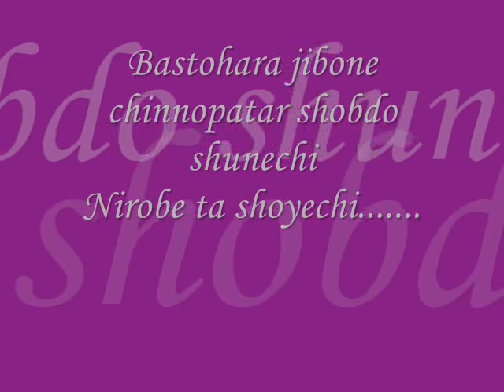ঠিকানা যা দিয়েছো খুঁজে পাইনি রুপঙ্কর YouTube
sumi.